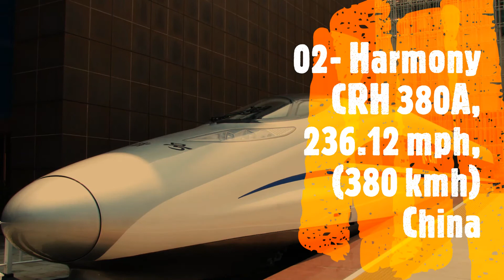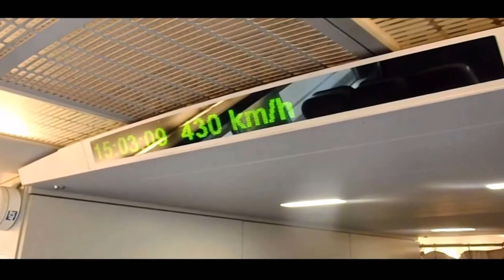Top 10 Fastest High Speed Trains In The World 2020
Of course, trains can’t fly over oceans like airplanes. But that doesn’t mean trains can’t run as fast as planes. Fortunately, some trains in this modern world are as fast as planes.

In this Video lets take a look at the ten fastest trains in the world in the year 2020.